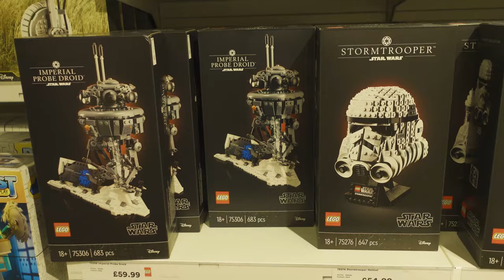Legoland Windsor Resort | EP24 | Theme Park Vlog | Mythica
Join us as we head to Legoland Windsor Resort, for our first visit of the 2021 season.

We battle the Ninjas on Ninjago, discover an under sea world and adventure into the new world of Mythica as we take our first ride on the epic flight of the Sky Lion.

We stayed overnight at the Premier Inn - London Heathrow - Separate vlog coming soon.